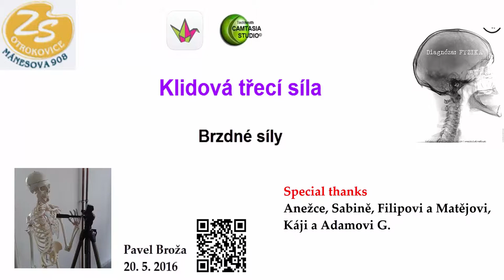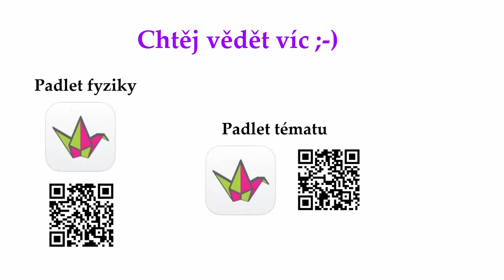Klidová třecí síla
Ve videu společně s žáky zobrazujeme klidovou třecí sílu. Situace je analogická ke všem situacím, kdy jsou tělesa ve svahu - např. zabrzděné auto v kopci.